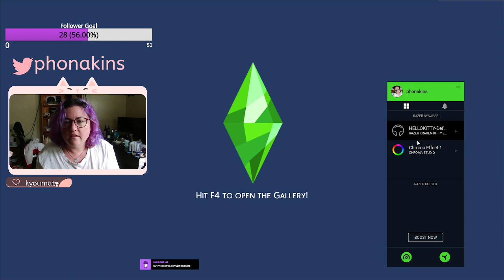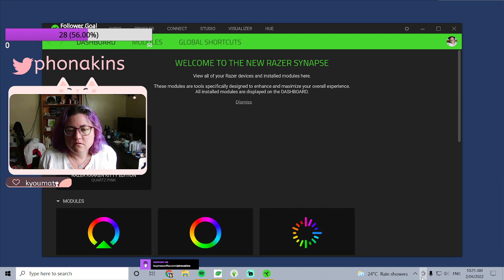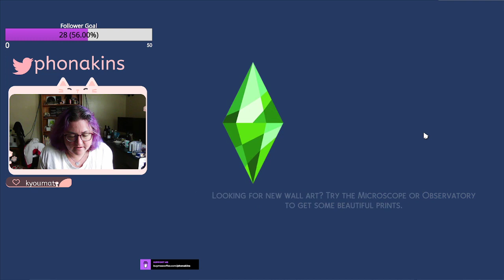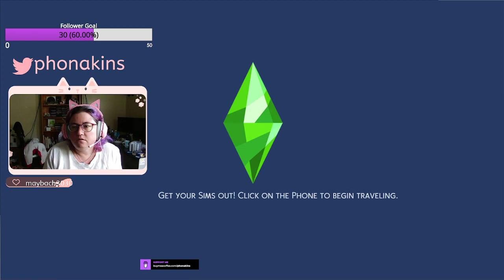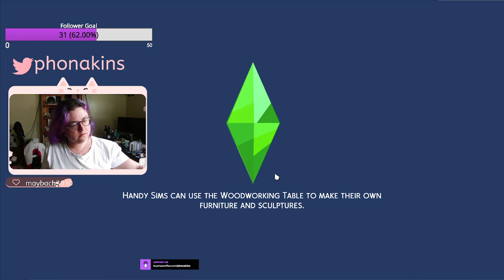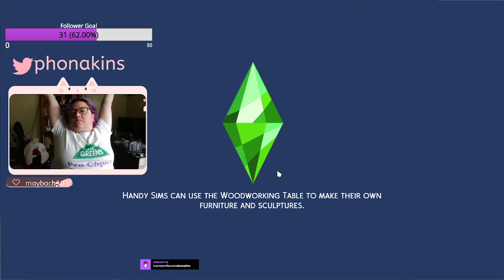It's Saturday! Gonna Sim in between real life stuffs.